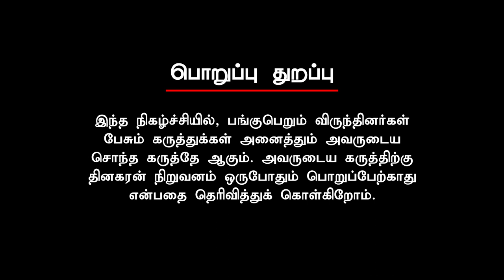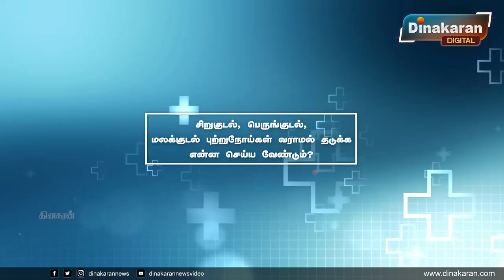Tea - Coffee னால கூட பிரச்சனை வருமா..! விளக்குகிறார் Gastroenterologist Dr. Kannan | Dinakarn news